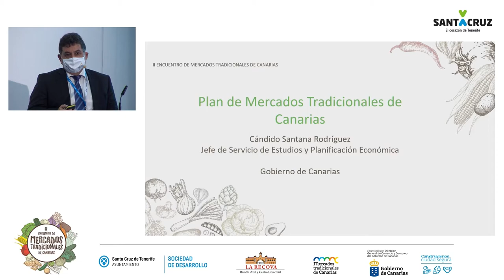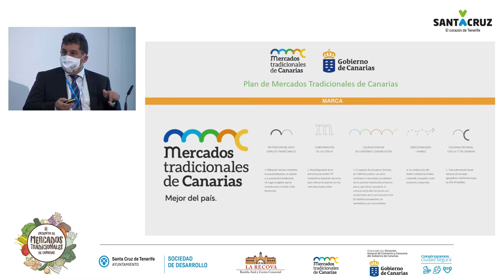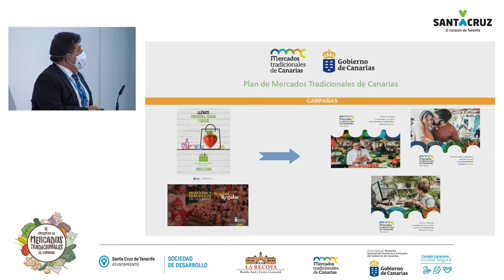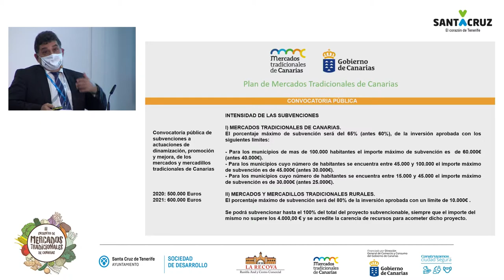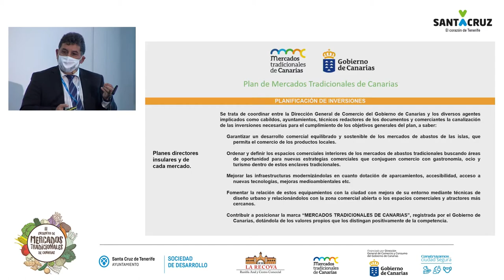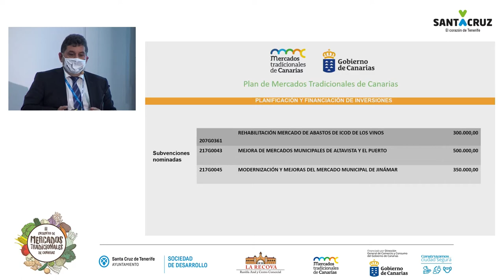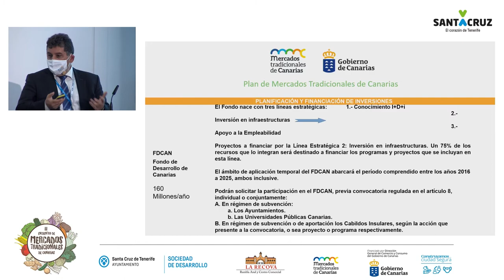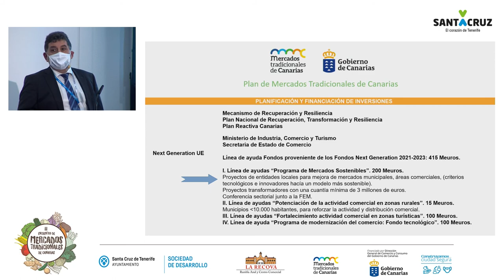II Encuentro de Mercados Tradicionales: Cándido Santana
Plan de Mercados Tradicionales de Canarias, a cargo de D. Cándido Santana, Jefe de Servicio de Estudios y Planificación Económica. Dirección General de Comercio y Consumo del Gobierno de Canarias.